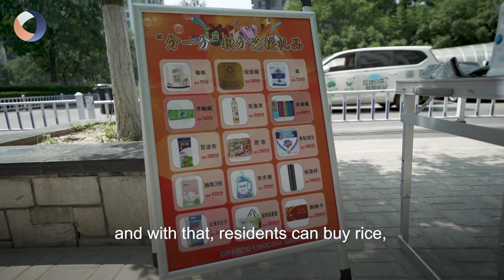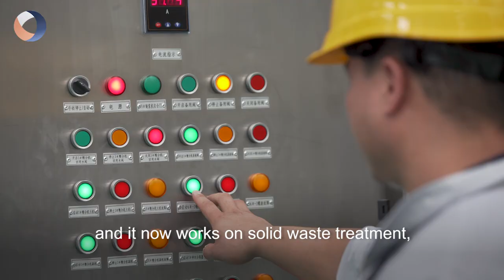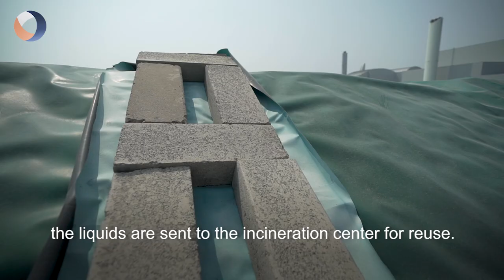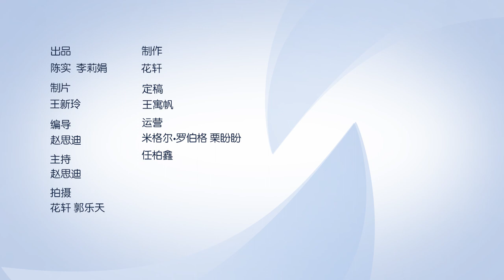How does one of the largest cities in the world manage waste?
How does Beijing manage the waste of 21+ million people? Josh wanted to answer this question, so he met up with a Waste-Recycling center that has recently had a breakthrough. He talks with the plant managers to find out how Beijing deals with waste and what is different about their center.